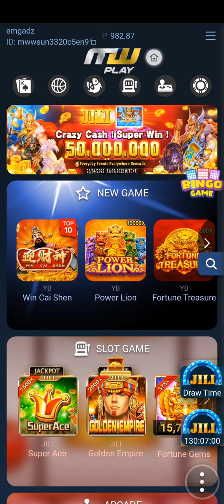MWPLAY888 | 500 puhunan